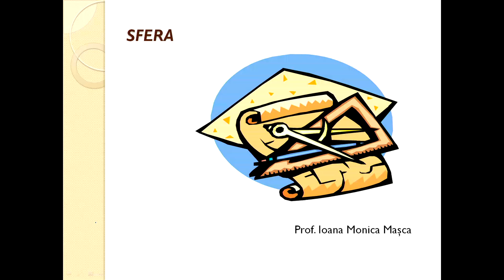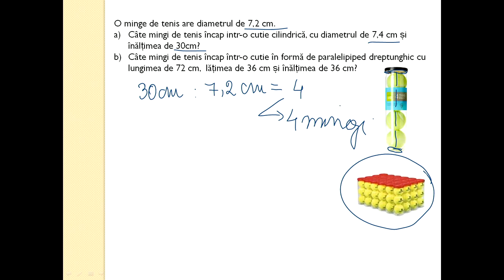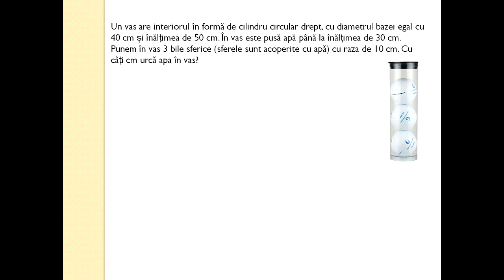Matematica Gimnaziu Sfera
Sfera (din greacă σφαίρα - sphaira) este suprafața unei bile. În spațiul euclidian 3-dimensional, sfera este mulțimea punctelor care se află la o distanță r (raza sferei) de un punct c (centrul sferei), unde r este un număr real pozitiv. În cazul particular în care r=1 sfera se numește sferă unitate.
În limbaj colocvial, noțiunea de sferă se folosește adesea pentru un corp geometric mărginit de sferă. În limbaj matematic un astfel de obiect se numește bilă.